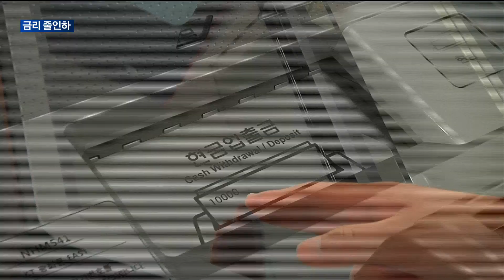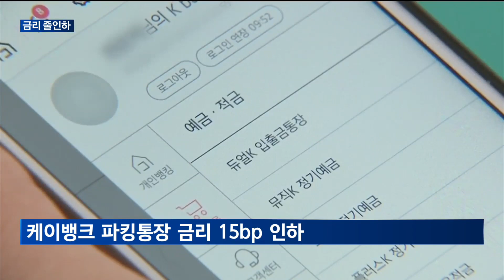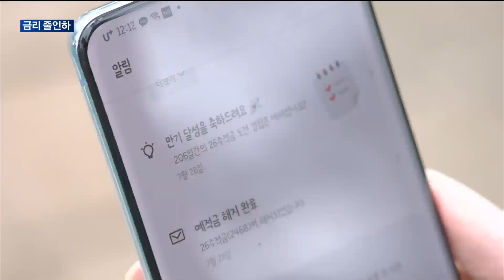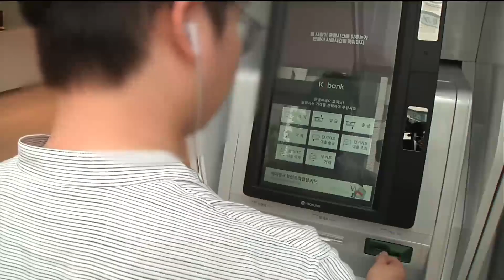[매일경제TV 뉴스] 힘 빠진 파킹통장…인뱅업계, 금리 줄인하 러시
인터넷은행업계의 간판 상품인 파킹통장이 예전같지 않은 모습을 보이고 있습니다.
인터넷은행들이 금리를 잇따라 인하하면서, 평균금리가 2%대 초반으로 형성된 것인데요.
어찌된 일인지 김우연 기자가 전해드립니다.